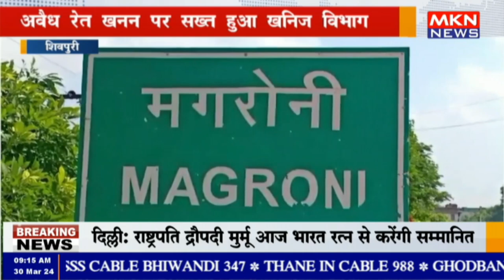शिवपुरी - अवैध रेत खनन पर सख्त हुआ खनिज विभाग